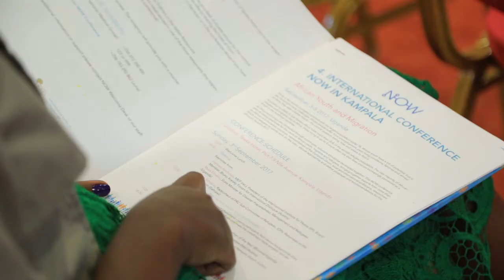NOW4 Kampala - Opening & Voices to be heard – Reports from African Youth and Refugees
Opening of the 4th International Conference in Kampala
"Arican Youth and Migration"
3-5 September 2017

Keynotes from:
- Hannes Swoboda, MEP (ret.), President of the International Institute for Peace (IIP), Board Member, Bruno Kreisky Forum for International Dialogue (Austria)
- Musa Ecweru, State Minister for Disaster Preparedness, Management and Refugees (Uganda)
- Lamine Yahiaoui, Rapporteur of PRC Sub-Committee of Refugees, IDPs, Returnees to the African Union (Sahrawi)
- Bornwell Kantande, UNHCR Representative to Uganda (Uganda)

Voices to be heard – Reports from African Youth and Refugees

- Bella Nshimirimana, ‘Refugee Woman of the Year’ (Burundi/Uganda)
- Yousuf Diakité, Chairperson, African Youth Diaspora in Europe (Mali/Austria)
- Simon Marot Toulong, Program Manager, African Youth Action Network (South Sudan)